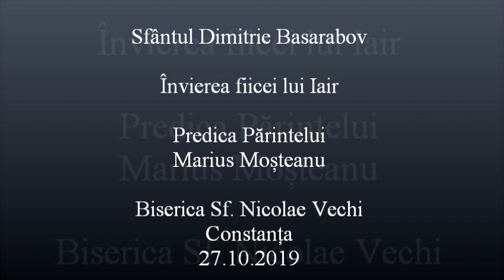Învierea fiicei lui Iair - Predica Părintelui Marius Moşteanu - 27.10.2019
Sfântul Dimitrie Basarabov - Învierea fiicei lui Iair - Predica Părintelui Marius Moşteanu de la Biserica Sf. Nicolae Vechi din Constanţa - 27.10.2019